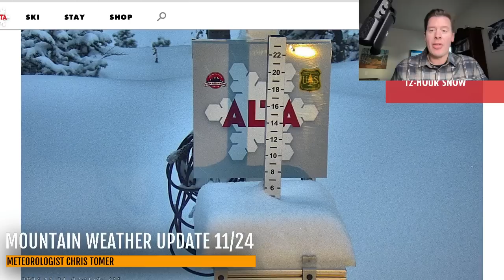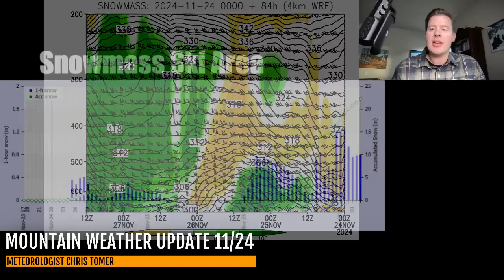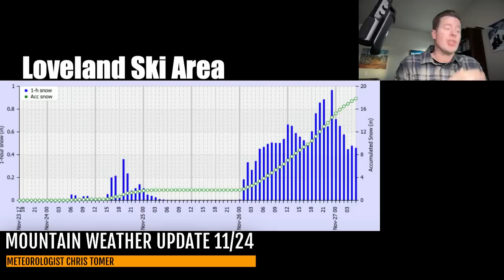Mountain Weather Update 11/24, Meteorologist Chris Tomer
Appetizer snow (Light to Moderate accumulations) UT, WY, CO 11/24-11/25.  Major storm system with jet support hits CA/UT/CO with feet of accumulation 11/25-11/27.
Snow Timeline:
Wasatch: Late 11/24(L/M), Late 11/25-AM 11/27(H)
Tetons: 11/24(L), 11/26(M)
Colorado: PM 11/24-11/25(L/M), 11/26-11/27(H)
Tahoe: 11/25-11/26(H), 11/29(L/M)
Interior BC: 11/25(L), 11/27-11/29(L), 12/1(L)